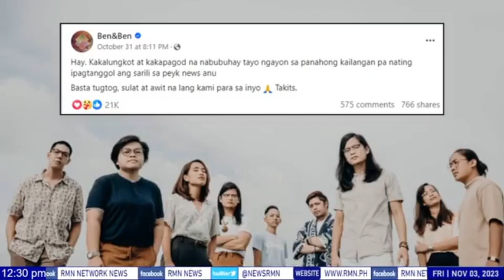Pinoy band na Ben&Ben, dumipensa sa reklamong mataas na talent fee para sa isang event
ENTERTAINMENT NEWS: Pinoy band na Ben&Ben, dumipensa sa reklamong mataas na talent fee para sa isang event

Via Radyoman Peter Mari / RMN Manila